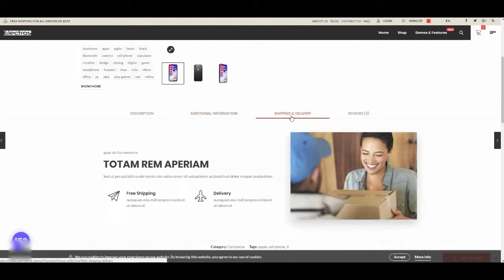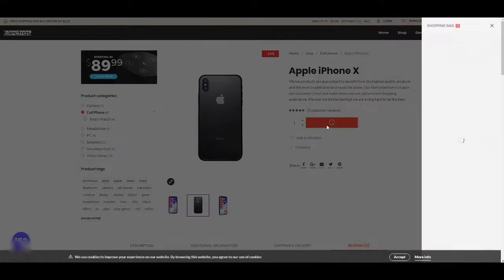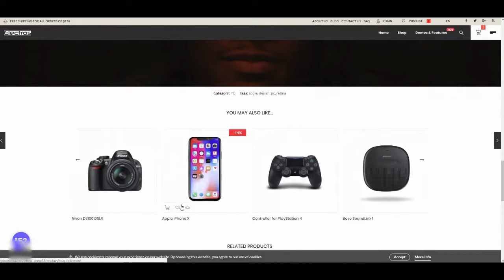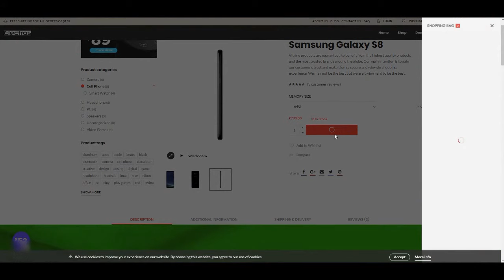Ecommerce Website Demo Presentation - Digital Moustache